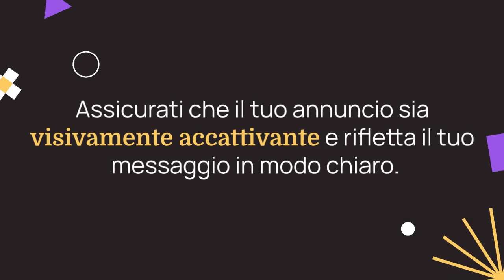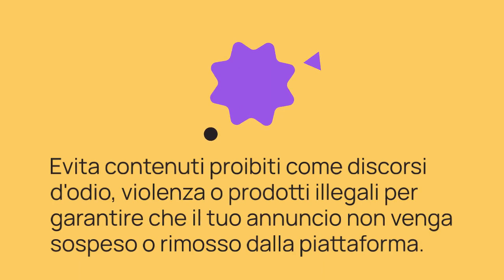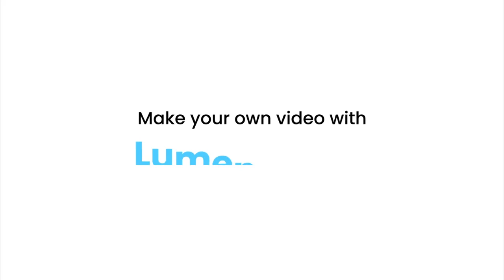Come Realizzare Facebook Ads Perfette con Chat Gpt : Una Guida Essenziale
Nel mondo digitale altamente competitivo di oggi, la pubblicità su Facebook è diventata una delle strategie più potenti per raggiungere il tuo pubblico di riferimento. Tuttavia, per avere successo con gli annunci su Facebook, è essenziale non solo creare annunci coinvolgenti ma anche assicurarsi che rispettino le politiche pubblicitarie di Facebook. Con Chat Gpt sarà possibile tutto questo!